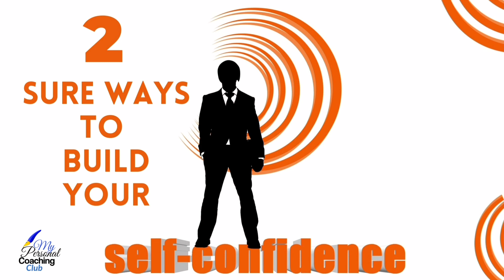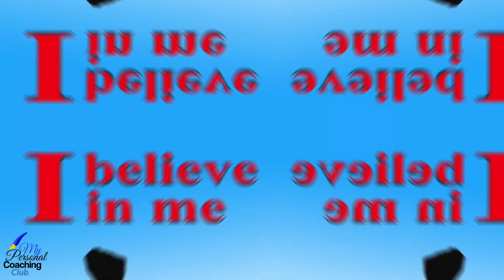2 SURE WAYS TO BUILD SELF CONFIDENCE!!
2 SURE WAYS TO BUILD SELF CONFIDENCE!! (INSPIRATIONAL VIDEO 39)

Self Confidence is having a feeling of certainty about yourself.
It embraces being Self assured and this video looks at 2 sure ways to build your self confidence. Absorb it all.

Grab some writing material if you can, and take down notes 📒
I Studied Positive Psychology and I Love Being Spontaneous, and Yet as Organized as Possible. I Love Voice Recording in Nature. Also, I'm Fascinated by the Beauty that is in the World; Can't Get Enough Of It !! Grateful to Share My Insights & Lovely Images of Beautiful People and Cool Artists 💗

-Voice ,Video Content and Production by Me: Kimmy
-Licensed Stock Footage: Pixabay and Others !!

-Let's Talk in the Comments . The World Needs Your Unique Voice 💗

I have one Important Caveat to make: Although this Coaching Club stands to bring more Inspiration, Therapeutic Effects, Wellness and Clarity into your Life, it is not hereby solely intended as therapy for mental health issues. If you suffer from painful feelings of depression or anxiety, I urge you to seek out a Mental Health Professional in your community, or talk to someone who you trust about what you’re experiencing. Have hope and persistence: Caring others are available in your community to help you.

My Personal Coaching Club's content are for Informational, Educational, and Coaching purposes only and do not provide medical advice, diagnosis, therapy or treatment.

Thanks Once Again. I Appreciate You !!
Virtual Warm Hugs &
Lots Of Love 💗
Kimmy
Life & Inspirational Coach!